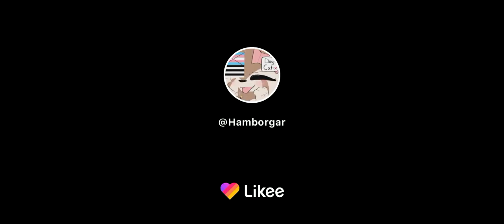katio me and Roxan kill ugly dog 😊